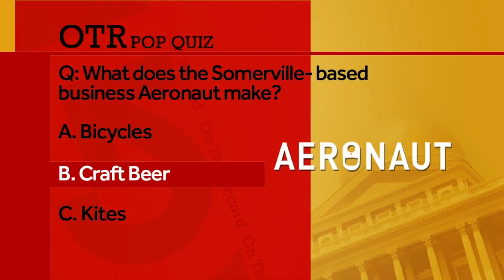OTR: Michael Capuano discusses Everett casino controversy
The former Massachusetts congressman also talks about the early candidates for the 2020 presidential election.